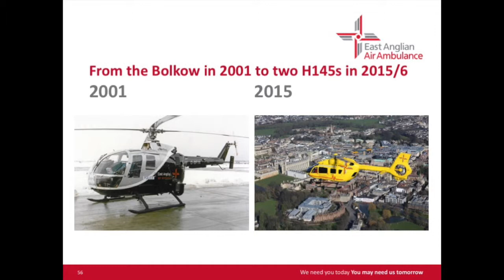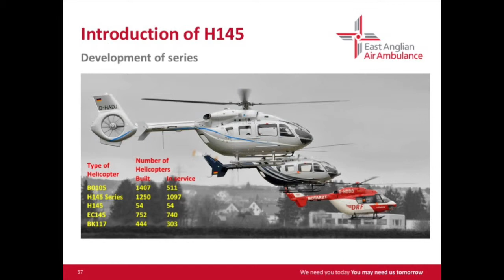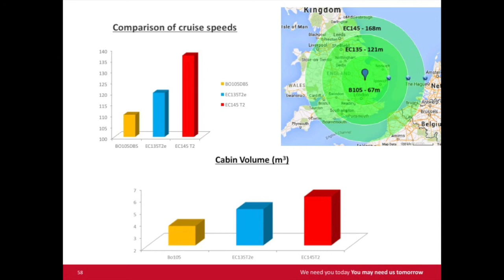2016 Annual Meeting 05 Aviation Adviser Gerry Hermer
East Anglian Air Ambulance's 2016 Annual Meeting 05 Aviation Adviser Gerry Hermer